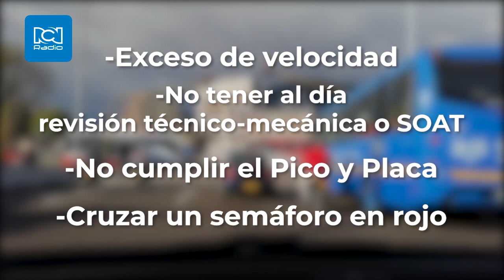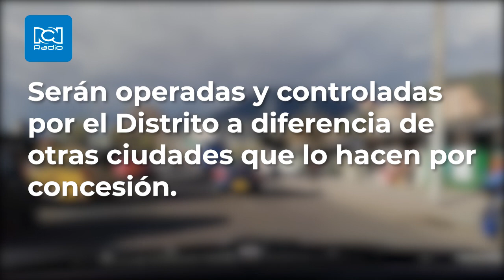Cámaras salvavidas, así están ubicadas en Bogotá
Conozca los puntos de la ciudad donde ya funcionan dichas cámaras, así como las velocidades máximas permitidas.